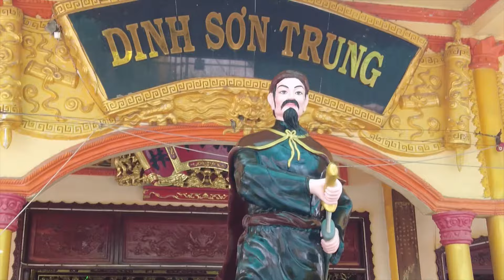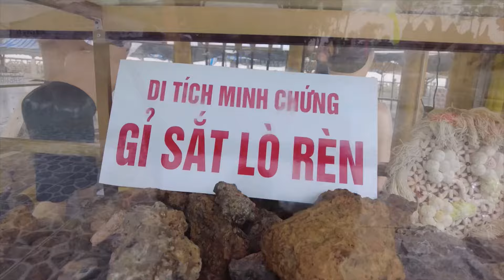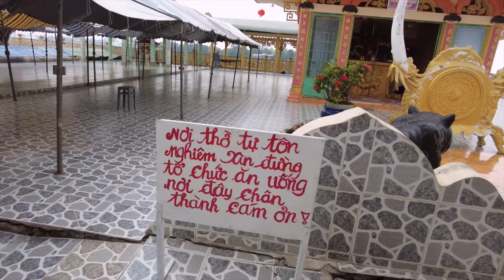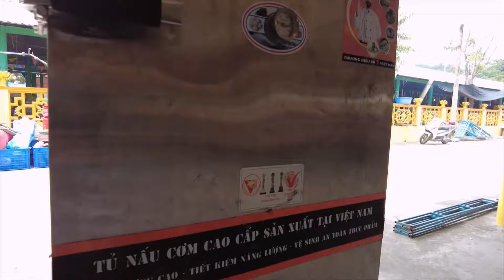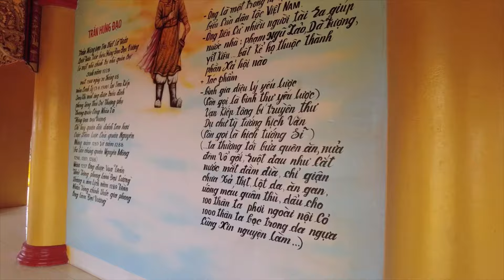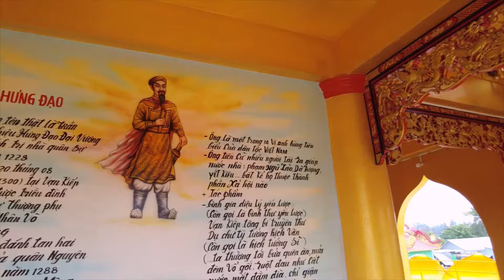Cập nhật lễ đức cố quản Trần Văn Thành lần thứ 151 ngày 18/02/2024 dinh sơn trung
Khám Phá -Trãi Nhiệm - Du Lịch - Ẩm Thực
Món Ăn Là Linh Hồn Của Quê Hương
Mình Là Tài Cùng TÀI LANG THANG Đi Tìm Những Món Ăn Ngon Trên Khắp Việt Nam Nhé.!